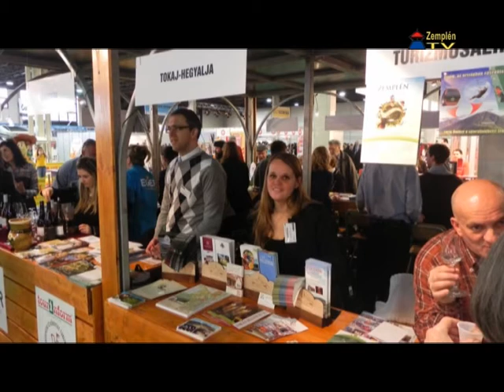Sárospatak is bemutatkozott a 38. Utazás kiállításon